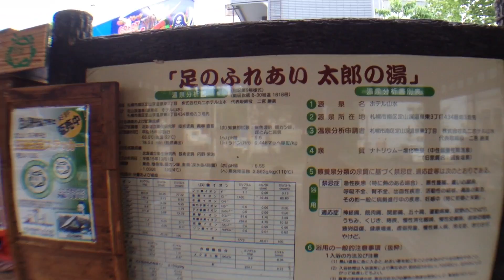はじめての足湯！「足のふれあい太郎の湯」に行ってきた！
北海道旅行シリーズ！

小樽から札幌に向かう途中に寄り道して足湯に連れて行っていただきました。はじめてでしたねぇ、足湯。足しか浸かっていないわけですが、完全に露天風呂に浸かった気分になるもんなんですね。これには驚きました。

お手軽に温泉気分が味わえます。おすすめ！

動画の中で「ラベンダー」と紹介している花は、ラベンダーではないようです。
すみません。現在確認中でございます。

‹撮影機材›
iPhone4S
Steadicam(ステディカム) スムージー
イザワオプト ワイド＆マクロレンズ KSW-2

Steadicam(ステディカム) スムージーを購入する際は、カメラ機材ショップのGIN-ICHI（銀一）さんをオススメします。

イザワオプトさんのiPhone用レンズ各種